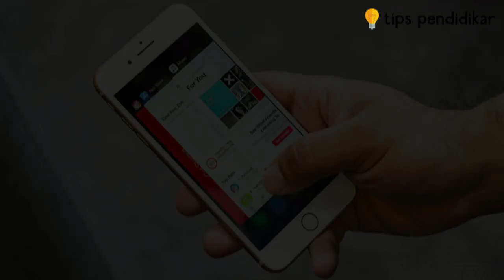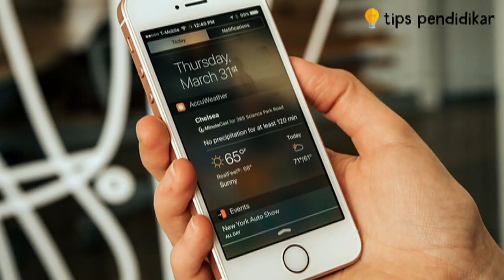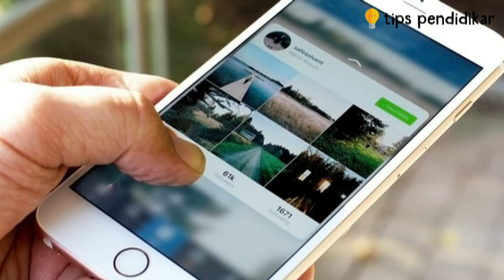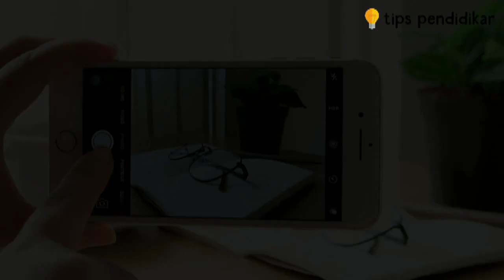3 FITUR TERSEMBUNYI DI IPHONE, KAMU HARUS TAU!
Video ini berisi informasi tentang 3 Fitur Tersembunyi di iPhone